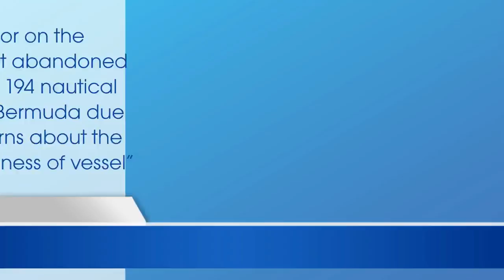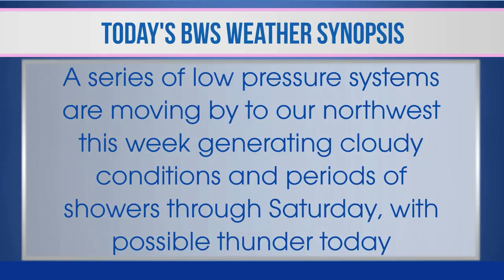Bernews Morning Newsflash For Wed, June 7, 2017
| Bermuda | Wed June 7 Bernews Newsflash: 16th Annual Alpha Beautillion event | Sailor in Bermuda one two race abandons boat 194 nautical miles off Bermuda | Somerset Cricket Club receives $15K from Cash Back Program | Team New Zealand capsizes during America’s Cup racing | PLP urge people to register to vote | Premier Dunkley meets with Bermuda’s Youth America’s Cup sailing team | Woman sentenced to 18 months in jail | Today’s America’s Cup schedule | Today’s Bermuda weather forecast | Photo of day | World news headlines & more